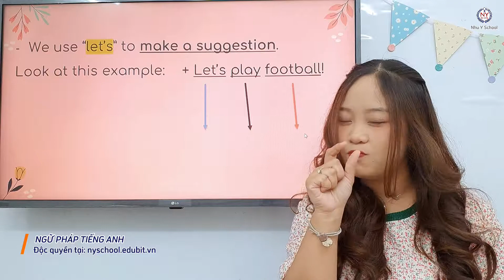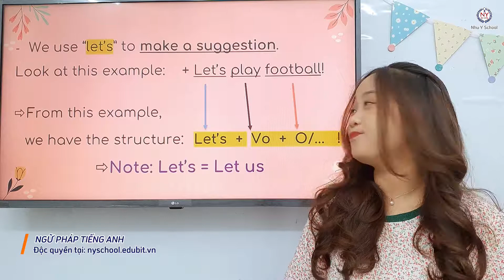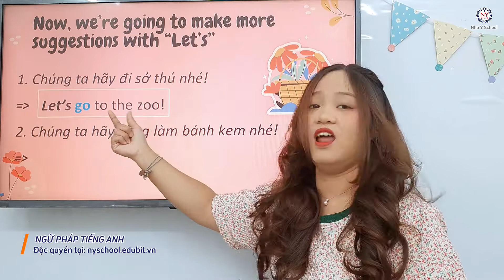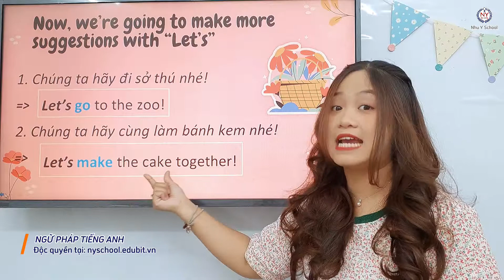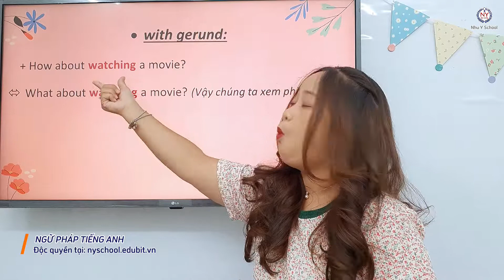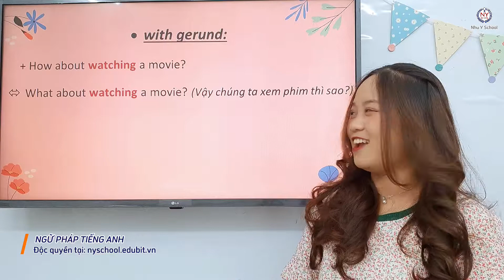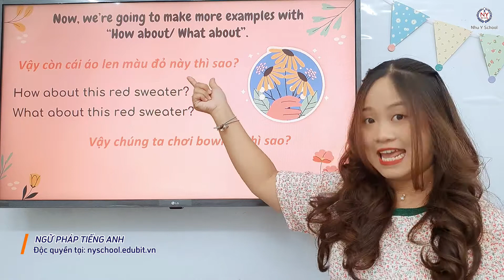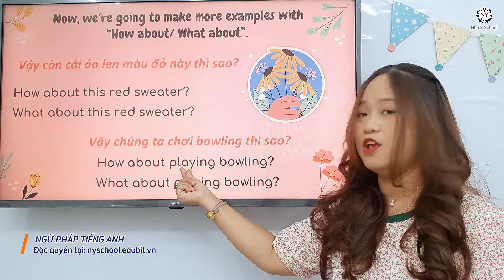Bài 1 Câu Đề Nghị (Suggestions) - Mẹo Học Tổng Hợp Ngữ Pháp Tiếng Anh Cơ Bản Cho Người Mất Gốc | Hay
Chào các em! Hôm nay Trung Tâm Ngoại Ngữ Như Ý sẽ mang đến cho các em một cấu trúc ngữ pháp mới rất là thú vị đó chính là câu điều kiện (suggestions). Các em ơi khi các em muốn rủ hoặc mời ai đó đi đâu làm gì, hay các em muốn yêu cầu ai đó làm một việc gì đó thì các em sẽ sử dụng cấu trúc như thế nào ta? À đúng rồi chúng ta sẽ có ba mẫu câu chính là Let's, How about và What about. Nhưng cách sử dụng chúng như thế nào thì chúng ta hãy cùng xem hết video nhé. Các em thân mến nếu các em thấy cấu trúc ngữ pháp này hay và bổ ích thì các em hãy chia sẻ video này cho nhiều bạn khác cũng đang cần như các em nhé. Trung tâm Như Ý sẽ đồng hành cùng các em và giúp các em lấy lại những ngữ pháp tiếng Anh cơ bản. Chúc các em thành công và chinh phục mọi khó khăn nhé! Have a good day!
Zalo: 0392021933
SĐT: 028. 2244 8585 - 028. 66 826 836